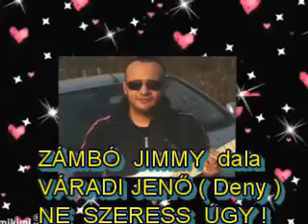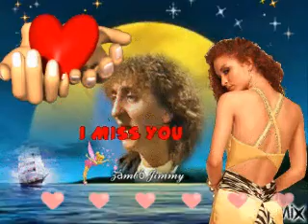VÁRADI JENŐ - (DENY) - NE SZERESS ÚGY